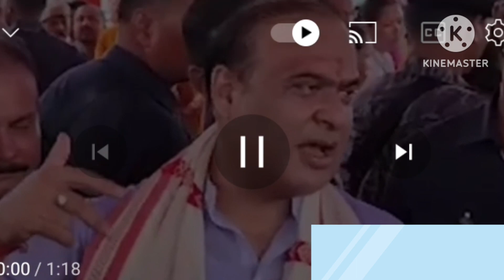শিক্ষা বিভাগত ভাল খবৰ মুখ্যমন্ত্ৰীৰ গুৰুত্বপূৰ্ণ ঘোষণা/সু-খবৰ শিক্ষক /নতুকৈ বিদ্যালয়ৰ নিৰ্মাণ/